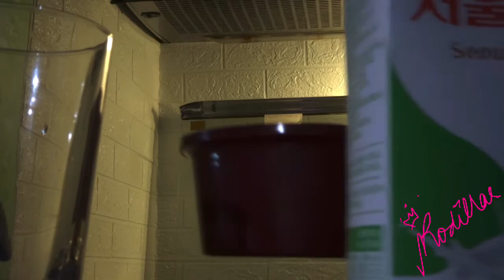VLOGMAS Day 8 | SPICIEST RAMEN in the WORLD Video 🎄 | Em-Ar Rodillas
For our Day8 vlogmas2021 OMGEEE!!! I can't believe this, grabe to! 🥵🥵🥵 Please watch til the end... nkklk! Hope you guys enjoy watching!!!😊

📷: Sony (DSC-WX500)